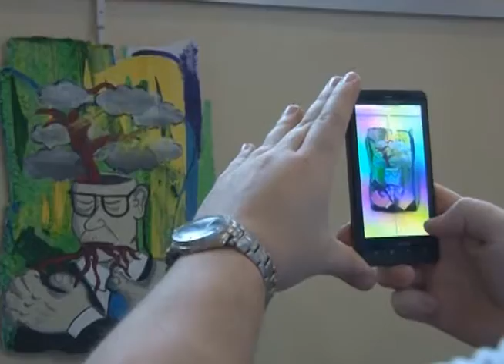Art at the Clayton Center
Clayton High School Students